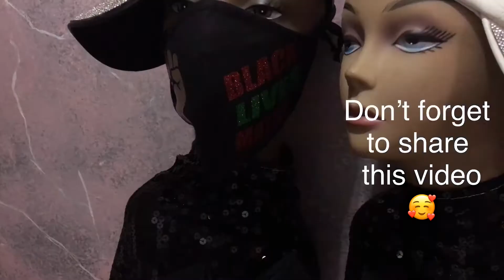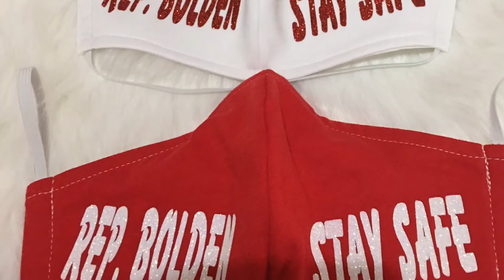The Best Custom Facemask & Many Ideas for you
I would just like to thank everyone for supporting my business, so I wanted to show my appreciation by showing you some of the work that I have been working on. I hope I can give you some ideas as well.